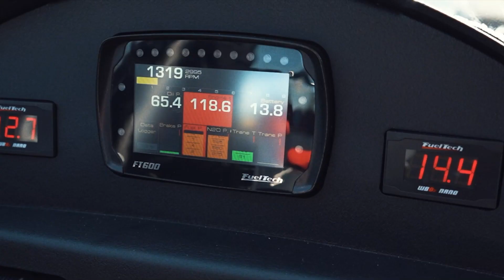Marc Meadors Goes 221.60 mph in Q3 of Pro Mod at the Snowbird Outlaw Nationals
Marc Meadors set the top speed in Pro Mod qualifying with a huge 3.690 at 221.60 mph blast in his '69 Camaro and wound up twenty-fifth overall for his efforts.